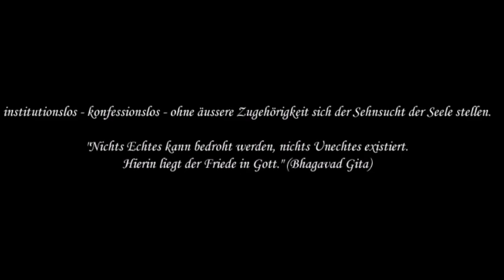kB. 12 organisierte Religion